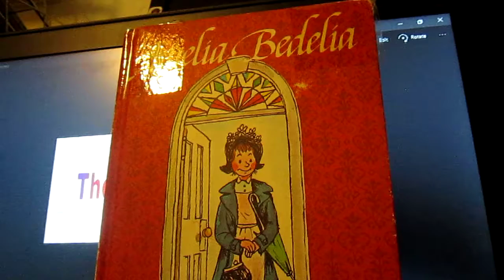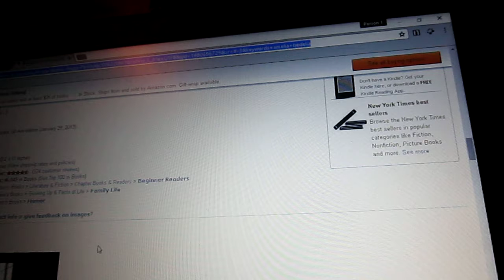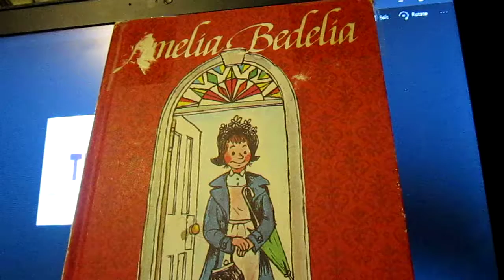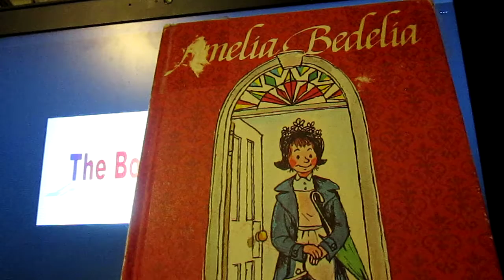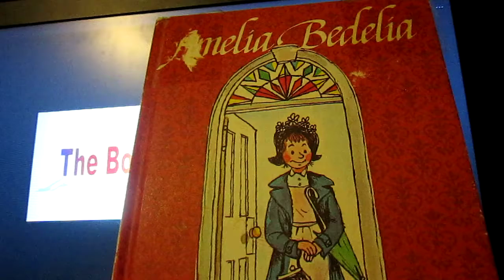Amelia Bedelia By Peggy Parish/ Good Book/Check it out!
Here's the Amazon link to the book I reviewed!

If you have any questions, I would love to answer them in a special series of videos on this channel. Just tag the question with the hashtag AskTBR and I might pick your question to be answered! I'll answer almost anything you ask!